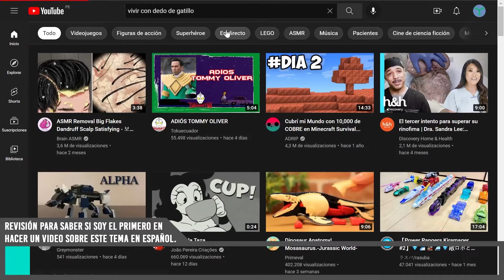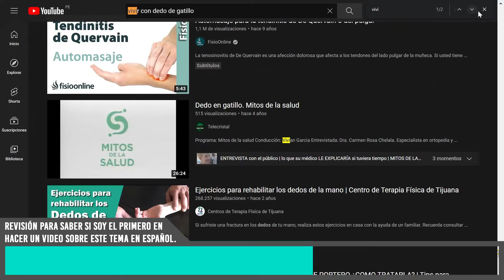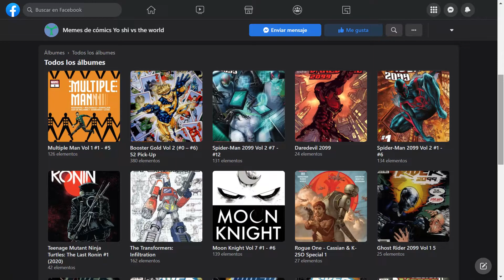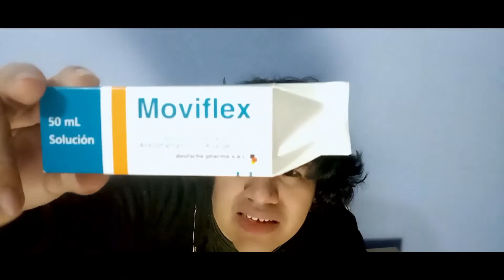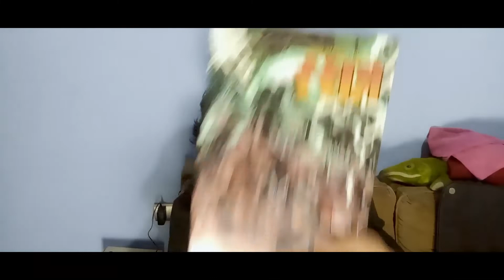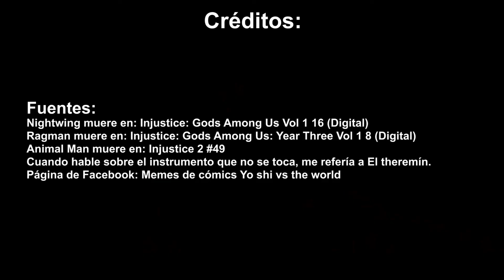⬜Vlog: ¿Como es vivir padeciendo de Dedo de gatillo?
Mi Discord donde puedes conversar sobre estas cosas